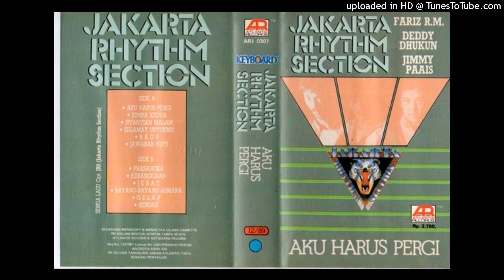Jakarta Rhythm Section - Prasangka (1988)